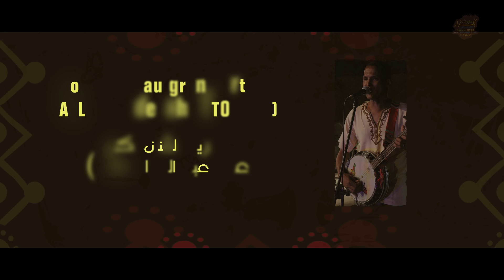IGRAR2015 - Hommage Alla - Abdellah Touloussi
Abdellah TOULOUSSI (Aala) un artistes Ouarzazie et son groupe Essalam très connus dans la région qui font la reproduction des légendes chansons Amazighes.

Alla avec sa banjo son instrument fidèle gagne un grand nombre de publique qui admire son style de jeux ainsi que sa voix fantastique. Une fois Alla commence et Sfyou à son coté, voilà la fête.

C’est pour leur années d’existence dans la scène Ouarzazie et avec générosité que le festival IGRAR voulais rendre hommage au fameux Alla et le groupe Essalam d’ait Kdif.